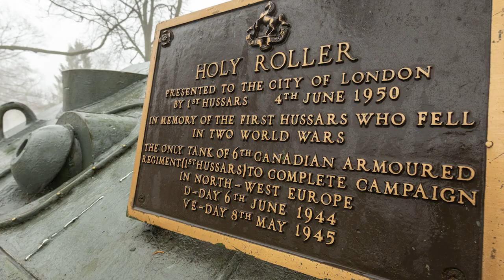Holy Roller tank restoration rolls on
The Holy Roller tank, a WWII-era landmark in London's Victoria Park, is being restored at Fanshawe College